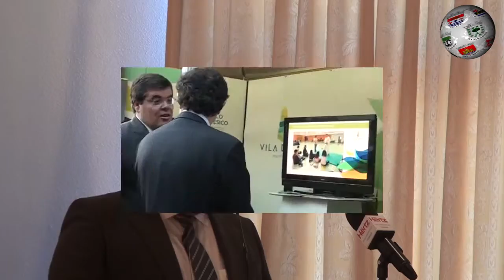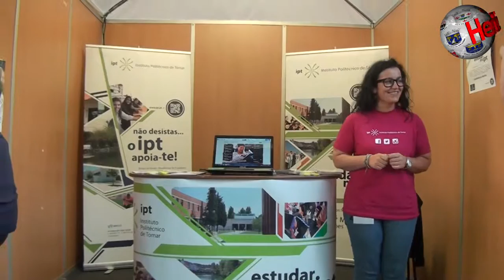VILA DE REI – Feira de Enchidos, Queijo e Mel deu o pontapé de saída Expectativas são altas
Vila de Rei está a ser palco, até dia 2 de Agosto, para mais uma edição da Feira de Enchidos, Queijo e Mel, iniciativa que arrancou oficialmente no sábado, numa cerimónia que contou com a presença do secretário de Estado do Desenvolvimento Regional, Manuel Castro de Almeida, bem como de dezenas de pessoas que, neste acto solene, quiseram acompanhar de perto o pontapé de saída de um evento já com créditos firmados na região.